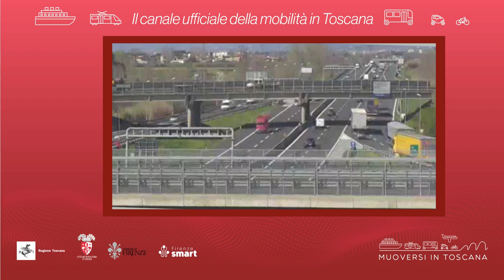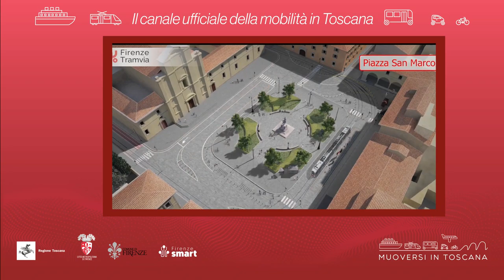Muoversi in Toscana - Edizione delle 15 del 23 marzo 2024